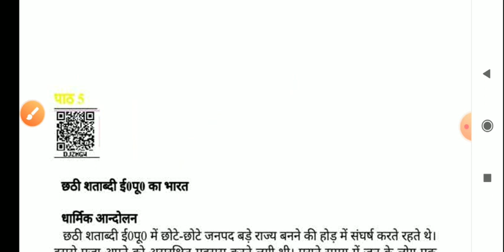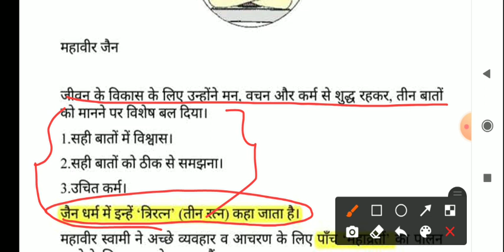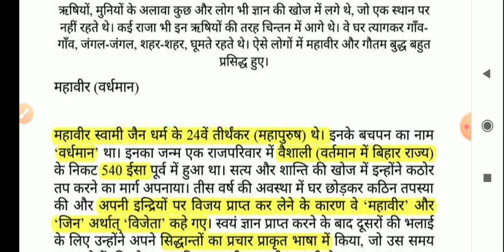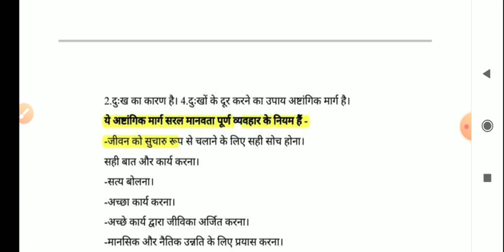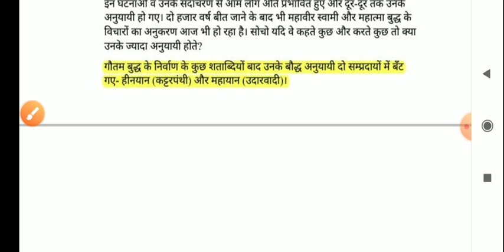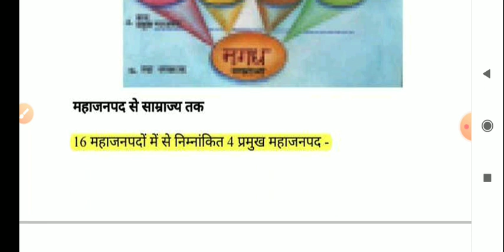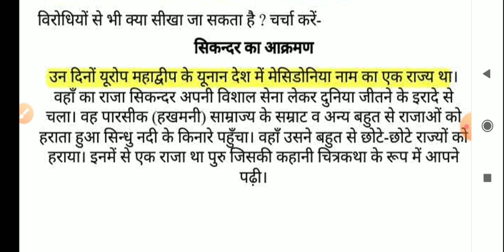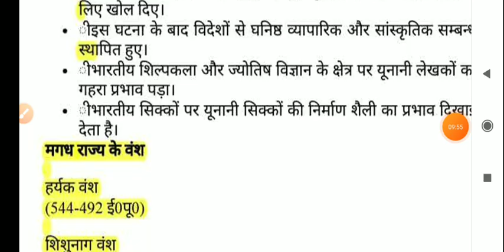UP JUNIOR TEACHER VACANCY 2021| JUNIOR VACANCY IN UP LATEST NEWS | UP AIDED JUNIOR HIGH SCHOOL |STET